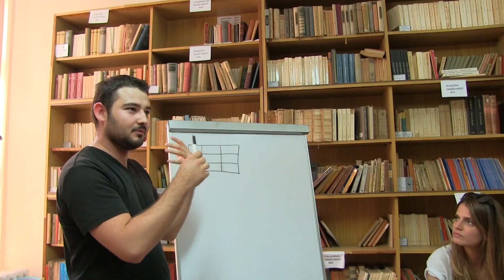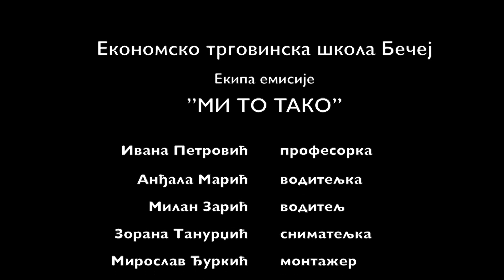Đaci Ekonomsko-trgovinske škole Bečej u akciji "Đačke vizije naučne televizije"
Posetili smo đake Ekonomsko trgovinske škole Bečej u istoimenom gradu koji su se pridružili našoj akciji Đačke vizije naučne televizije. Oni su, na čelu sa profesorkom Ivanom Petrović, pokretači emisije "Mi to tako" u kojoj predstavljaju dešavanja iz škole i aktivnosti koje sprovode. Ova sjajna ekipa entuzijasta i kreativaca je od sada dopisništvo naše televizije u Bečeju!